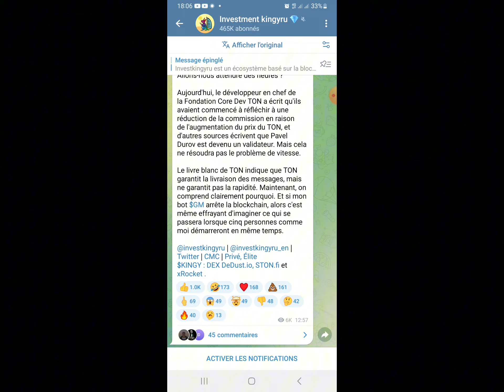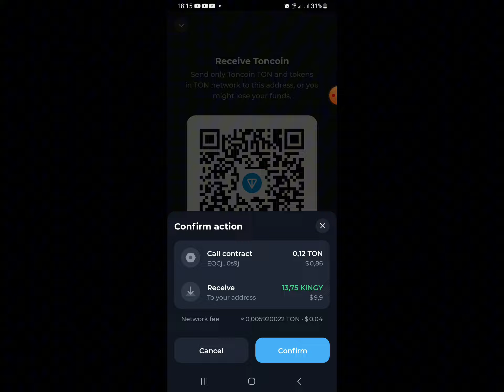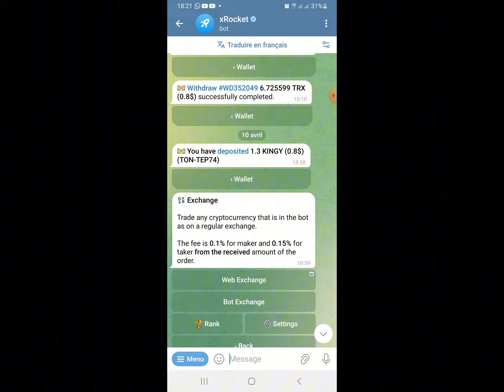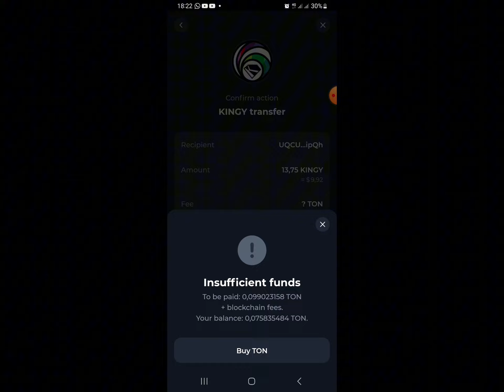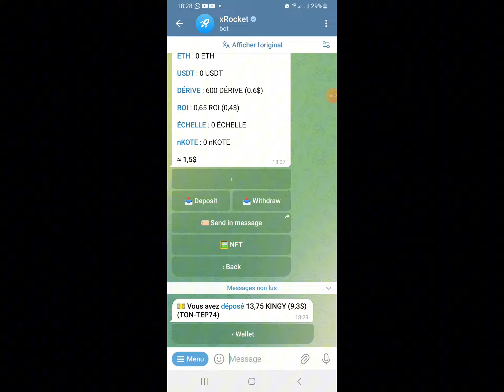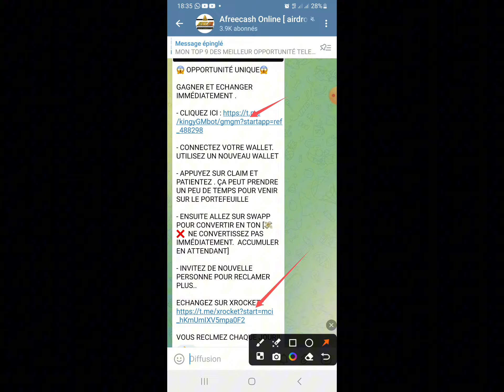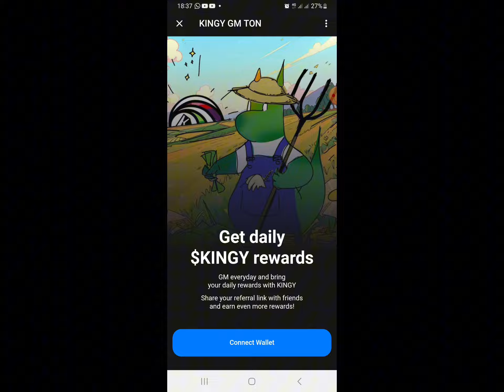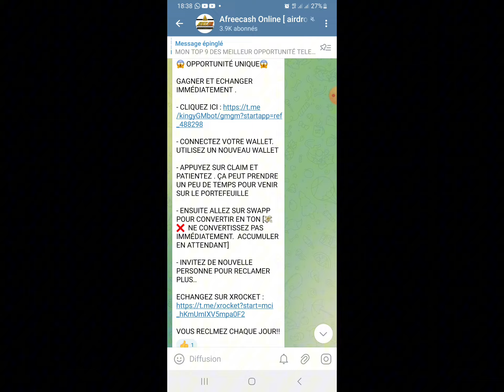😱Je retire 9,5$ ( 5800 F CFA ) gratuitement en direct 😱 ( preuve )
Découvrez une opportunité qui vous paie instantanement et gratuitement.  je vous montre les preuves de retrait dans la vidéo.  cliquez sur le lien ci-dessous pour commencer 👇

MEILLEURS SITES TRADING CRYPTO